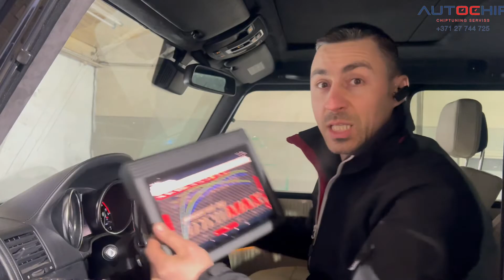‼️ MB G 350CDI EDC17CP10 Chiptuning ‼️ DYNO RUN ✅ 📩 4WD Dyno tested files service! 📨 AUTOCHIP.LV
‼️ MB G 350CDI EDC17CP10 Chiptuning ‼️
✅ PĀRBAUDĪTS UZ 4wd DYNO STENDA ‼
✅  Chiptuning 226hp & 586nm
✅ DPF EGR AdBlue darbības korekcija
✅  📩 4WD Dyno tested files service! 📨
✅  Piedāvājam profesionālus chiptuning pakalpojumus uz pilnpiedziņas jaudas stenda!